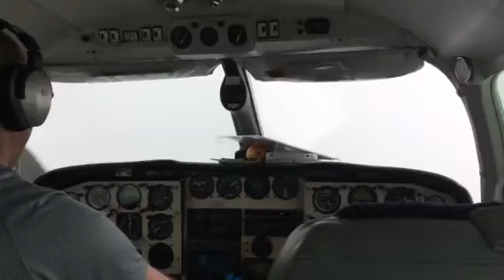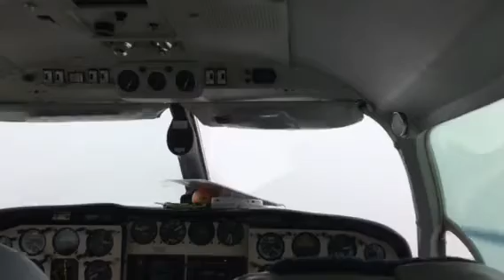Reggie Flies a Navajo in the Clouds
Flying a Piper PA-31 IFR single-pilot